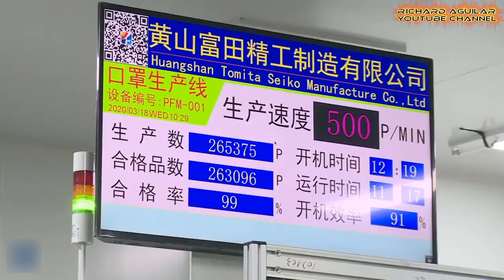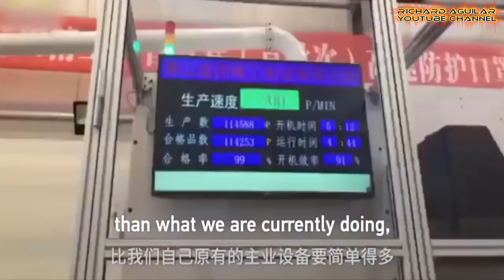Fastest Face Mask Production Lines In China! Millions Of Masks A Day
In this video, get ready to see the fastest high speed face mask production lines in China. Could the fastest face mask production lines be found in China? Watch the video from beginning till the end to find out.

BEST REUSABLE FACE MASKS:
25PCS Face Mask ń95 Mask Disposable Medical Mask
AIRQUEEN KF94 Disposable Dustproof Mask 10 pcs, Infectious Disease Protection White, Nanofiber Filter Mask
Filters Reusable Anti Dust Unisex Mouth Face Filter Replacement Breathable Earloop
Protective Face Masks, Unisex Black Dust Cotton Mouth Masks, Washable, Reusable Masks

DIY GUIDES For Homemade Face Mask:
DIY HOMEMADE MEDICAL FACE MASK: Step by step how to make medical face mask with filter pocket.
DIY HOMEMADE MEDICAL FACE MASK: INCLUDE PATTERN.Complete guide step by step with illustration.